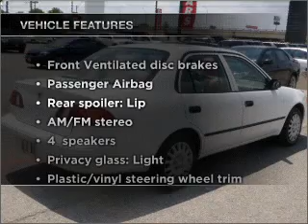1999 Toyota Corolla - Killeen TX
Year: 1999
Make: Toyota
Model: Corolla
Trim: CE
Engine: 1.8 liter inline 4 cylinder 16 valve
Transmission: 4-Speed Automatic
Color: White
Mileage: 148716
Address:
4001 E. Cen Tex Expwy